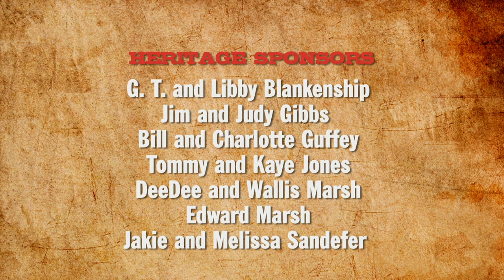Dr J Rufus Fears - Story of Freedom - (9 of 18) - Freedom and the Frontier: Lewis and Clark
The founders took these sources as inspirations for their vision of freedom. But, the American ideal of liberty is more than the sum of its parts. Dr. Fears contends it is the frontier, the boundless possibilities for land, for resources, for new beginnings, that took these old world foundations of liberty and combined them into a distinctively American character.

The Story of Freedom in America is a complete, 18-lecture course, free and open to the public. Fears, with his inimitable style and his true wisdom, explores the American experience of freedom from the Revolutionary War to the present day. He tells the stories of struggle, sacrifice, and heroism that created the unique model of American freedom.